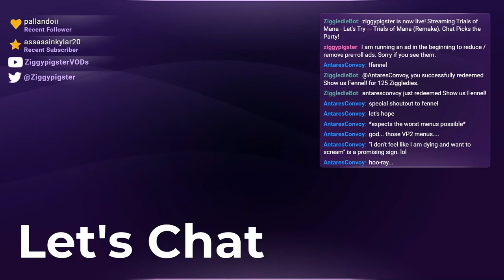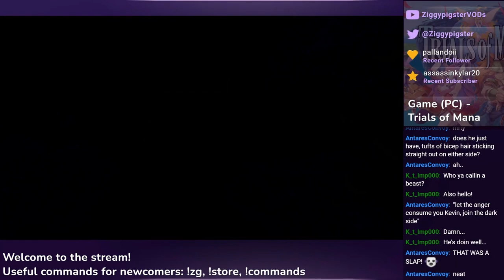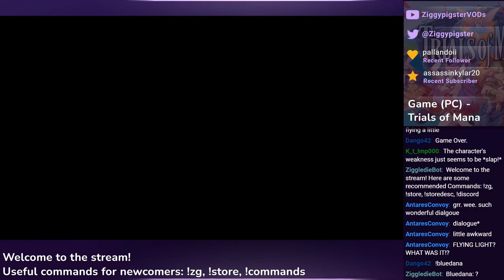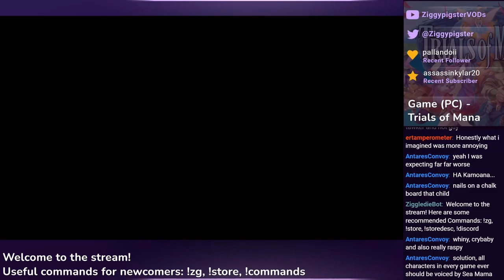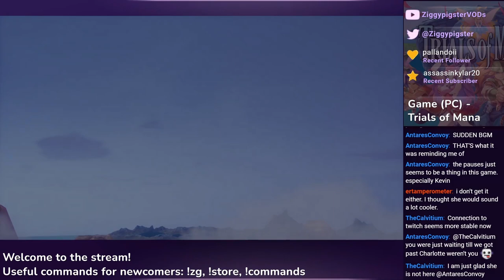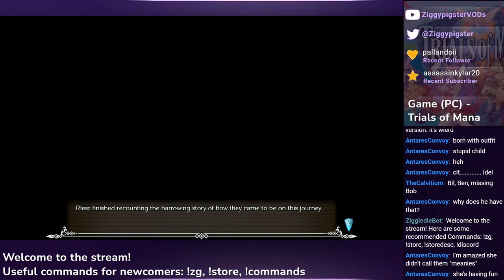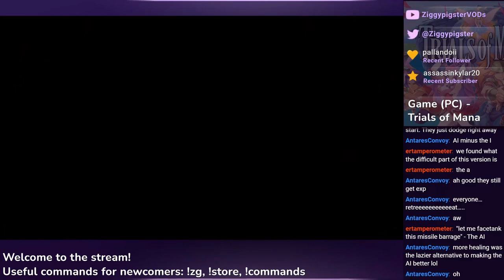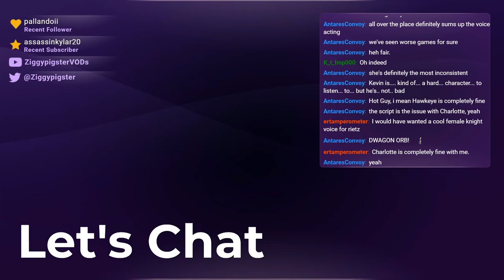Trials of Mana (Remake / PC) Playthrough: Kevin, Hawkeye, Riesz - Part 1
Party -  Kevin,  Hawkeye, Riesz
Stream: Mana Series - Let's Play Trials of Mana Remake (PC)